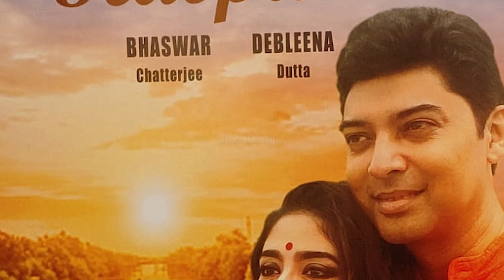নতুন জীবন শুরু করতে চলেছে ভাস্বর দেবলীনা? | Bhaswar Chatterjee | Debleena Dutta | Marriage Rumors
সোশ্যাল মিডিয়ায় একসাথে একে ওপর কে জড়িয়ে ধরে ছবি পোস্ট করলো ভাস্বর দেবলীনা। ক্যাপশন দেখে নেটিজেন দের কি বক্তব্য?

Bhaswar Chatterjee and Debleena Dutta's Romantic Pic: Marriage Rumors Explained